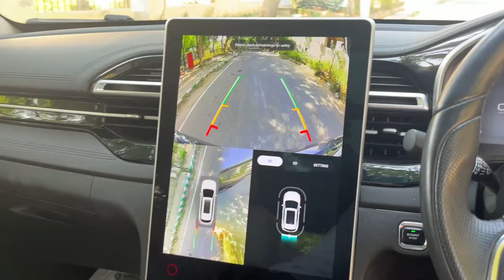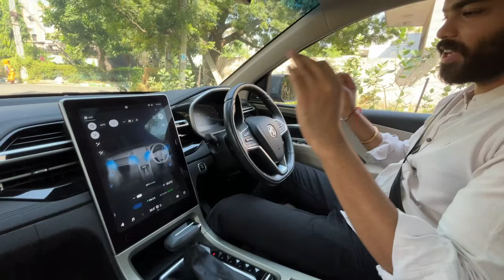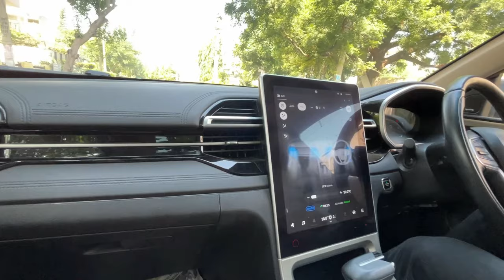* After 21 Days & 2000km+ Reality *of New MG Hector | Should you buy it ?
Watch in this video- Reality of MG Hector After 21 Days & 2000+km Should you buy it ?